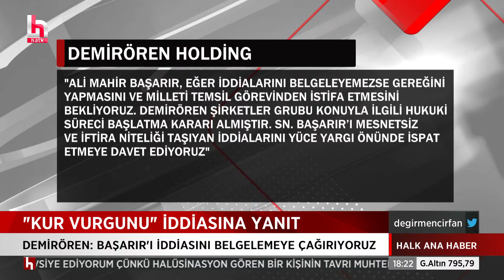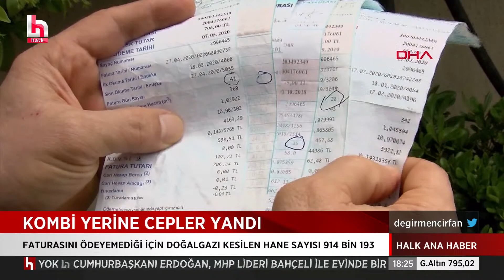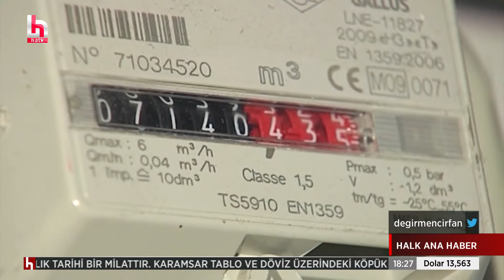20 ARALIK AKP VE MHP OYLARIYLA KARANLIKTA KALDI